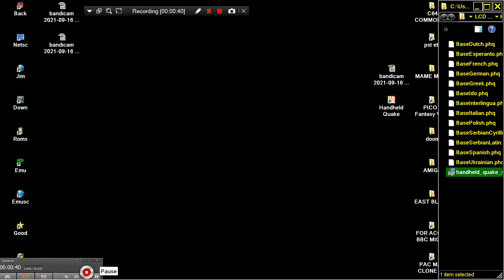FISHER TOM CAT TOMCAT ELEKTRONIKA IM xx WIDESCREEN 19xx RUSSIAN HANDHELD QUAKE LCD HAND HELD TABLETO